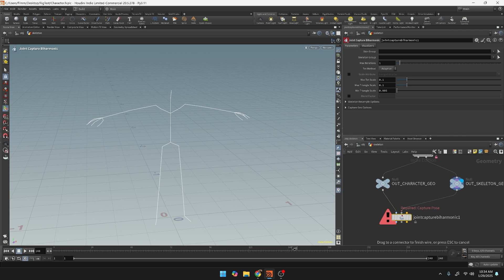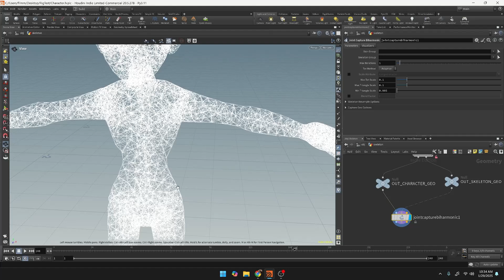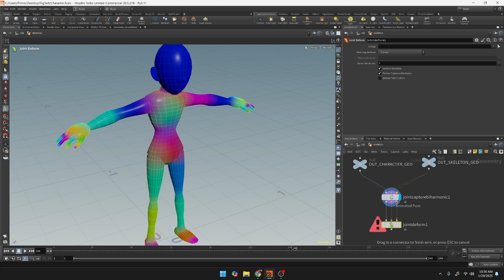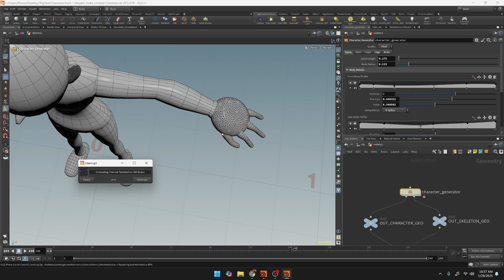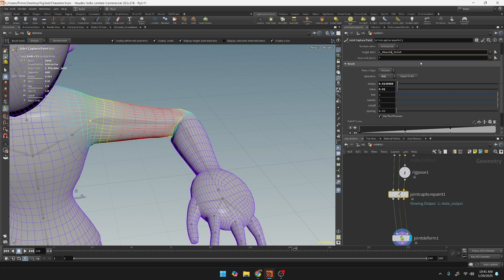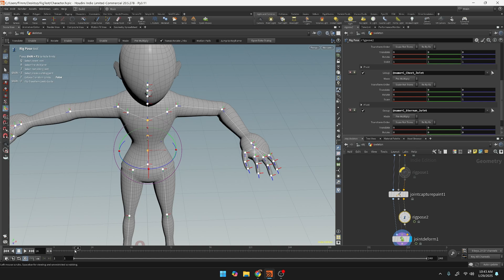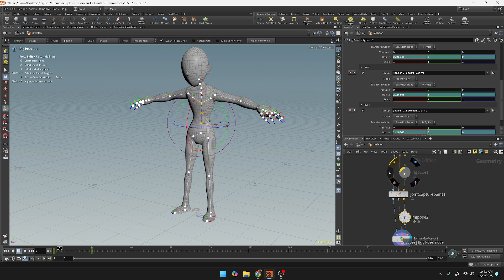How to Bind a Skeleton to a Character Mesh in Houdini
Hey everyone! In this video, I'll walk you through the process of binding a skeleton to a character mesh in Houdini. We'll use the Capture Joint biHarmonic node to attach the skeleton, set up deformations using Joint Deform, and fine-tune our weight painting for better control.

By the end, you'll have a fully rigged character that moves correctly with the skeleton! 🦴💀

🔹 What You’ll Learn in This Video:
✅ Capturing a character mesh with a skeleton
✅ Using Joint Capture by Harmonic for better deformation
✅ Understanding tetrahedral meshes for weight distribution
✅ Painting weights for fine-tuned character movement
✅ Testing animation with Rig Pose

If you're new to this, check out the previous videos on creating a character mesh and building a skeleton—linked in the description below!

🛠 Tools Used: Houdini

📖 Video Chapters:
00:00 - Intro: What We’ll Cover
00:32 - Goal: A Rigged Character That Moves with the Skeleton
00:57 - What You Need: Character & Skeleton Setup
01:30 - Recap: Creating the Skeleton & Mesh
02:14 - Adjusting Character Attributes Procedurally
02:44 - Capturing the Character with Joint Capture by Harmonic
03:14 - Understanding Tetrahedral Meshes for Better Deformations
04:16 - Setting Up Joint Deform to Move the Mesh
05:08 - Using Rig Pose to Test Deformations
05:40 - Fine-Tuning Weights: Identifying Problem Areas
06:36 - Using Joint Capture Paint for Better Control
08:15 - Painting on a Deformed Surface
09:20 - Adjusting Weight Values for Smooth Deformation
10:55 - Setting Up Keyframe Animation for Testing
12:00 - Final Thoughts & Next Steps

💬 Found this useful? What topics do you want to see next in Houdini?